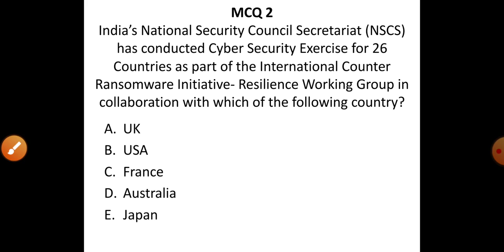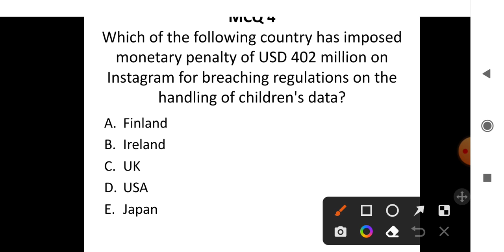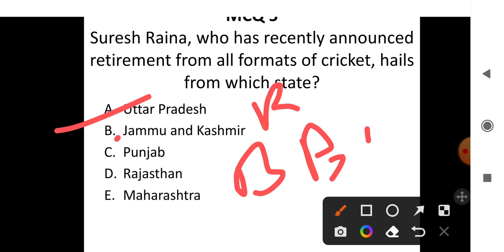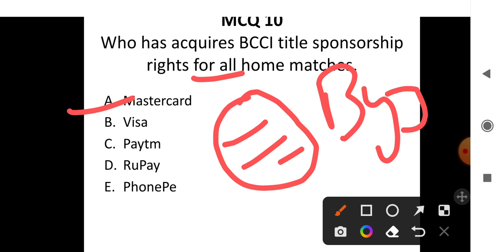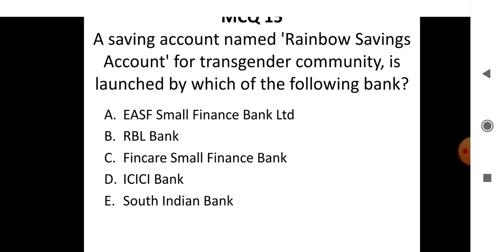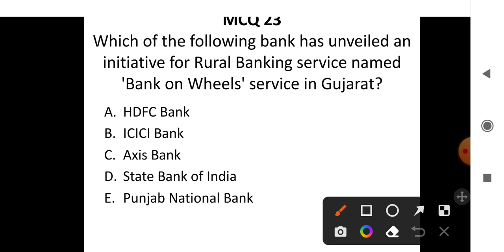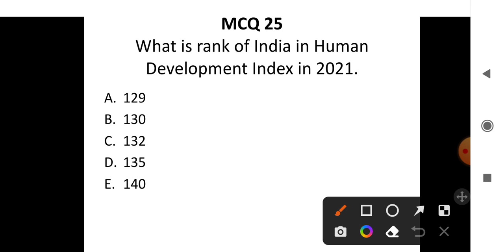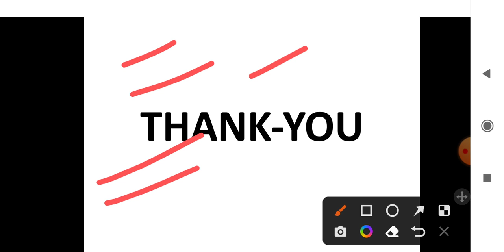10 September 2022 | Daily Current Affairs | By banking Affairs | For All Banking Exams.